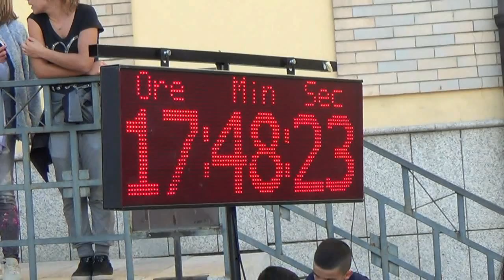AGUS BORIS esterne 4° CRONOSCALATA TANDALO' 2019 BY TOP VIDEO